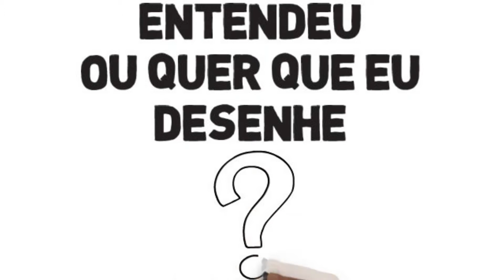O Maranhão e a revolução francesa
A Hora do Leite - TV São Carlos